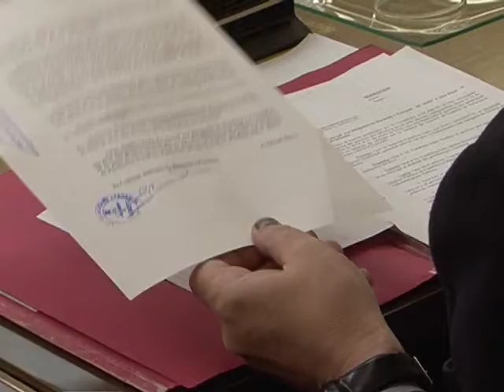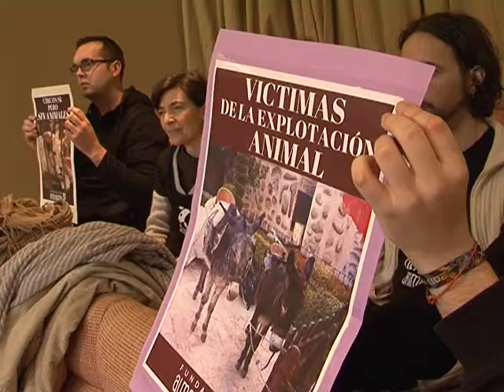Mayoría sobre el maltrato animal en circos, con el voto en contra del PP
Mayoria hoy en el Pleno a favor de que Albacete sea una ciudad libre de espectáculos con animales, en circos, mercados o ferias. Solo en contra el voto del PP, y en el aire, si el grupo popular respetará esta decisión. Una sesión, en la que también se ha hablado de polígonos industriales y del continuo debate sobre cerrar el centro al tráfico rodado.